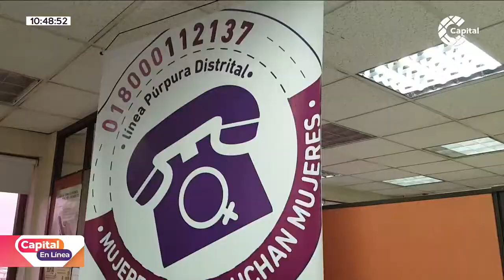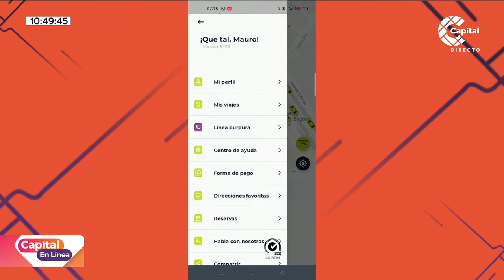Cursos de equidad de género para taxistas en Bogotá | Capital En Línea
CapitalEnLínea | Más del 70% de las mujeres en Colombia se sienten vulnerables en el transporte público. Con el fin de cambiar esta realidad, taxistas están recibiendo cursos de equidad de género. ¿En qué consiste este plan? Te contamos.